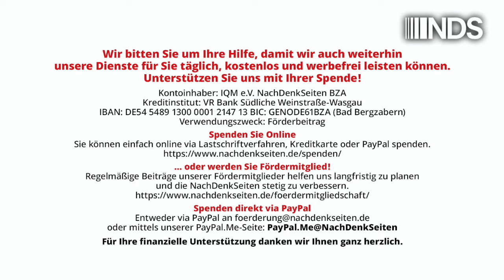Deutschlandfunk zum Krieg in Nahost: Radio zum Frösteln | Frank Blenz | NDS-Podcast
Deutschlandfunk zum Krieg in Nahost: Radio zum Frösteln
 | Frank Blenz | NachDenkSeiten-Podcast | 28. September 2024

Als nimmermüder Radiohörer, der regelmäßig Sender wie beispielsweise den öffentlich-rechtlichen Deutschlandfunk (DLF) einschaltet, hat man es nicht leicht. Wiederholt zum Frösteln brachten mich Beiträge des DLF wie kürzlich nachmittags und am frühen Abend. Darin wurde unter anderem das Geschehen in Nahost besprochen. Sowohl in den Nachrichten als auch in Folgesendungen servierten die Rundfunkmacher neben den schlimmen Neuigkeiten einen meinem Empfinden nach unangenehmen Stil: Radio zum Frieren. Wenigstens eine Kommentatorin erwärmte mit einer emotionalen Aussage. Ein Zwischenruf von Frank Blenz.

Artikel veröffentlicht am: 28. September 2024 um 15:00
Autor: Frank Blenz (Gastbeitrag)
Sprecherin: Ala Goldbrunner

NDS NachDenkSeiten Podcast NDSPodcast, NDS, NachDenkSeiten-Podcast, NDS-Podcast, Außen- und Sicherheitspolitik Audio-Podcast Medienkritik Militäreinsätze/Kriege, Joe Biden, diplomatische Verhandlungen, DLF, Hisbollah, Israel, Libanon, Naher Osten, zivile Opfer